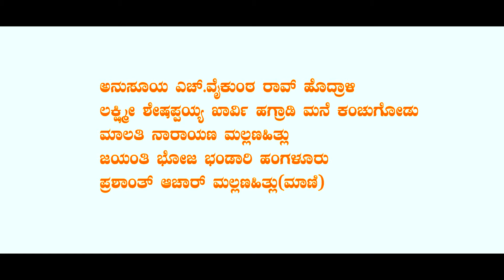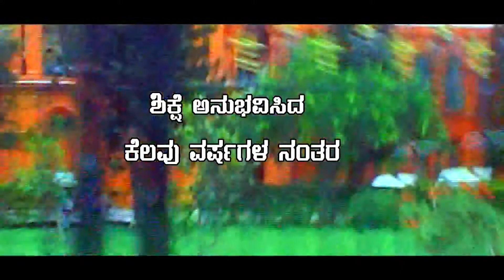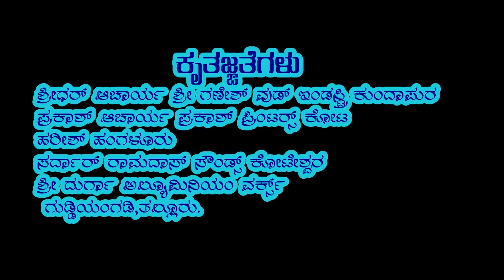Kannada Short Film: ಗ್ಯಾಂಗೊ III - ಕನ್ನಡ ಕಿರುಚಿತ್ರ ಒಂದೆ ದಿನದಲ್ಲಿ ಚಿತ್ರಿಕರಣ ಮುಗಿಸಿದ ಚಿತ್ರ...